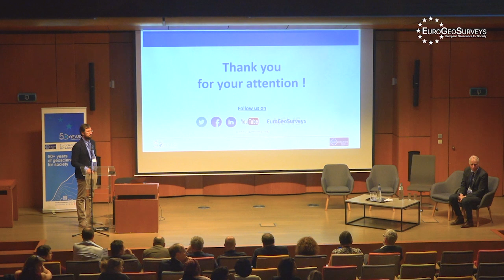Panel discussion | EGS delivers interdisciplinary scientific excellence | EGS 50 Years | Session 3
Session 3 – EGS delivers interdisciplinary scientific excellence.

EuroGeoSurveys delivers 50+ years of Geoscience for Society:

EuroGeoSurveys celebrated 50+ years of collaboration between the Geological Surveys of Europe as well as their continued collaboration towards the development of a Geological Service for Europe. The anniversary celebration, held in Brussels on 27th October 2022, brought together representatives of EU institutions, international organisations, industry associations, and international and European geological surveys to engage in geoscientific topics important to tackling current social and environmental challenges. Key talks and panel discussions explored the strength of international partnerships for a sustainable future, the interdisciplinary science delivered by EuroGeoSurveys, and the future vision of A Geological Service for Europe.

The geological surveys of Europe, represented by EuroGeoSurveys, work together to provide geoscientific information for the benefit of society. For more than 50 years, EuroGeoSurveys and its members have been delivering European geoscientific knowledge and projects to support environmental management, social wellbeing, international commitments and policy decision-making for the European Union.

The 50th anniversary conference programme, podcasts with the EuroGeoSurveys Expert Group chairs, and the anniversary conference pictures are available

About the panel discussion:

Moderator: Dr Nicola Francesco Dotti, Senior Policy Officer, Science Europe

Keynote: Dr Hans Bruyninckx, Executive Director, European Environment Agency (Towards a sustainable Europe: Systemic thinking and the science-policy interface)

Panel: EuroGeoSurveys Expert Group Chairpersons